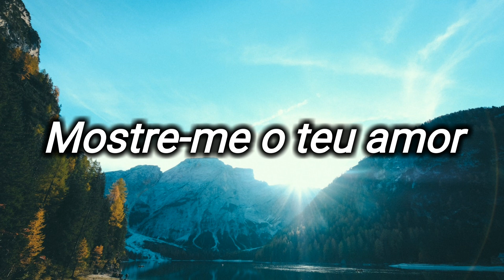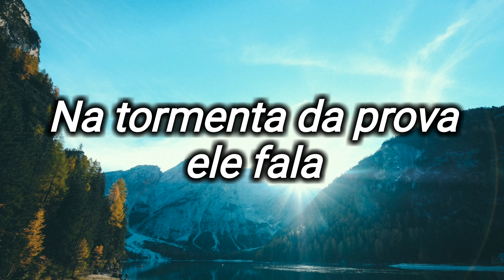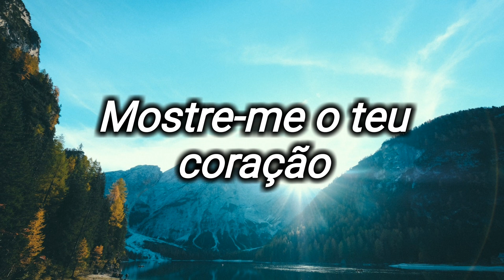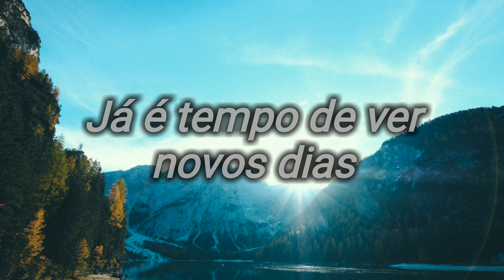Acorda Abraão- hino avulso ccb (letra)